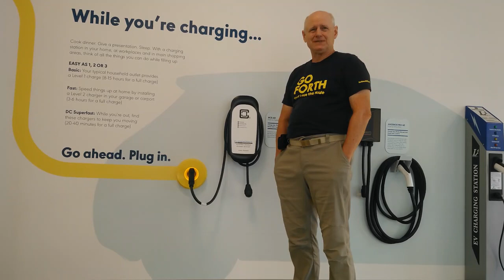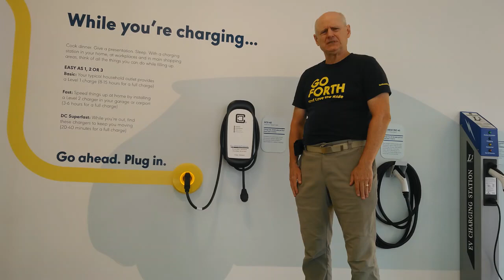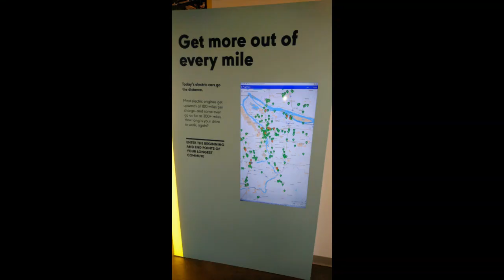About the Go Forth Electric Showcase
In Portland, Oregon there is an educational showcase about electric vehicles complete with electric cars you can actually drive!  No it's not an auto dealer.  They can't and won't sell you any cars at all.

I made this video because I'm an electric vehicle advocate and activist.  Please note that this is my first of many more electric vehicle informational videos and I'm still learning.  It'll only get better.  Also, I'm not an environmentalist so I won't partake in any conversations of the sort or why __ is better than ___.